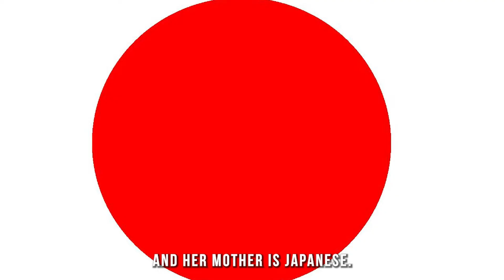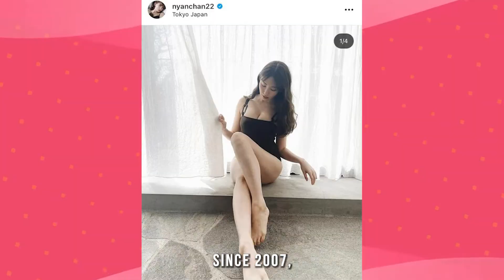Top 10 Hottest Female Influencer Models From Japan 2022 🇯🇵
Hello and welcome all! Thank you for clicking on this video about the Hottest & Most Famous Influencers from Japan in 2022. The Goal of this Video is to look at different success stories, analyze their hard work and journey of their careers. We want to highlight the positive value their stories can teach us, so we all can have a better quality of life. We are going to present you the Top 10 Most Beautiful Japanese Influencer Models 2022.
In this Video we are going to feature the Prettiest & Most Influencal Influencers from Japan in 2022, but because their are so many talented and influencal People out there, we can only focus on a few of the best and most famous. We hope this video can motivate and inspire all of us. Remember to always be respectful towards all professions and all people. Now let’s begin.
The first Influencer we want to talk about is Karen Takizawa. Born on May 13th, 1992 in Tokyo. Her height is 170cm or 5ft 7 inches. She is a very pretty and famous Japanese model, influencer and actress with 2.1 million Followers on Instagram. At the age of 16 she was the winner of the Miss Seventeen 2008 grand prix. Tazikawa was an exclusive model for the fashion magazine JJ. Her father is ukrainian and her mother is Japanese. Tazikawa was scouted in Shibuya and entered the entertainment industry as a model. From 2009 to 2010, Takizawa expanded her carreer and starred in live actions films of Rookies: Graduation and Maria-sama ga Miteru. Since then she has become an active television personality on various programs. The second Influencer we want to hightlight is Maria Tani. She is so beautiful and successfull with more than 2.3 Million Followers on Instagram. She was born on July 28, 1995 in Tokyo. With only 160cm height, she has a pretty normal girl size. She is a half Japanese half Pakistani influencer, model and youtuber. In 2019 she draduated from the School of Commerce, Waseda University. Maria Tani is a beautiful Model and actress from Japan who has appeared in magazines such as Vivi, Capa, and Softdarts Bible. She's also walked the runway for Musee Whitening and Givenchy. The third influencer we want to show you is Kirara Asuka. She was born on Oktober 2, 1988 in Hokkaido Japan. Her height is 162cm. Kirara Asukas hobbies are skiing and drawing.  She is one of the prettiest Models and Influencer in Japan and has over 2.3 million followers.Number 4 on our List is Anne Nakamura. She is a Japanese actress, model and tarento. Her real name is Yuko Nakamura. Nakamura was born in Fukagawa, Koto, Tokyo.The fifth Influencer we want to prest you is Nanao. With over 3.1 million Followers on instagram she is super famous. Nanao is a japanese Model, Influencer and Actress. Her real name is Nanao Arai. She was born in Omiya City. She is a pretty tall woman with her height beeing 172 centimeters. Nanao was born October 28, 1988. Number 6 on our List of the prettiest and most influencial Influencer Girls from Japan. Haruna Kojima is one of the most beautiful Influencer and singer from Japan.Number 7 of the Most Beautiful Influencer Girls from Japan is Kyoko Fukada. Kyōko Fukada
is a japanische actress, singer, Influencer und model.Number 8 on our List is Imada Mio. Imada is is a Japanese actress, influencer with more than 4 million followers and model from Fukuoka^.Number 9, Kasumi Arimura born in February 13, 1993 is a Japanese actress, influencer and model. With over 4.3 million followers on instagram, she definetly is one of japans most sucessfull social media woman.Number 10, Nicole Fujita. She is the most successfull model influencer in Japan and also one of the most beautiful ones. She has over 4.7 million followers on instagram.

1. The videos have no negative impact on the original works.
3. The videos are transformative in nature.
4. We use only the audio component and tiny pieces of video footage, only if it's necessary.
5. Videos are meant purely for bring Information, Education, Inspiration, Motivation and entertainment purpose only.

Thanks
Best Regards
simp gott